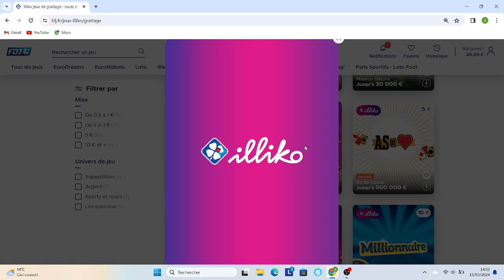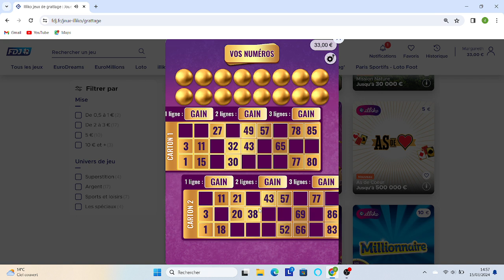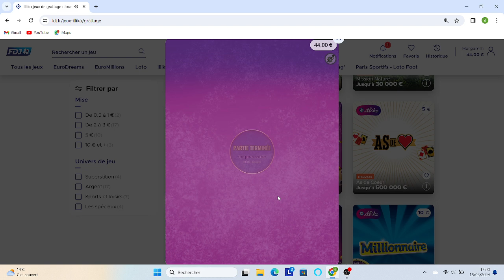GRATTAGE_FDJ 5TICKET BINGO JEU EN LIGNE🍀☘️❤️❤️❤️🥰😍🥰💯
Bienvenue sur ma chaîne de grattage FDJ ! Dans cette vidéo, nous partons à la recherche de la chance en grattant quelques tickets de la Française des Jeux. Préparez-vous pour des moments de suspense, d'excitation et peut-être même de grosses surprises !

Cliquez sur la cloche 🔔 pour recevoir les notifications dès leur sortie !

Au programme de cette vidéo :

00:00 - Introduction : Présentation des tickets et des règles du jeu.
02:15 - Premier ticket : Découvrons ensemble ce que la chance nous réserve !
05:42 - Deuxième ticket : Les surprises ne font que commencer !
09:20 - Troisième ticket : Serons-nous les heureux gagnants ?
12:55 - Moment de vérité : Les résultats des grattages !
15:30 - Conclusion : Bilan de nos gains et annonce du prochain grattage FDJ à venir.

📢 Partagez cette vidéo avec vos amis pour qu'ils puissent vivre l'expérience du grattage FDJ avec nous !

Instagram : [Insérez votre lien Instagram ici]
Facebook : [Insérez votre lien Facebook ici]
Twitter : [Insérez votre lien Twitter ici]

Merci de nous rejoindre dans cette aventure de grattage FDJ ! Bonne chance à tous et à très bientôt pour de nouvelles vidéos de grattage et